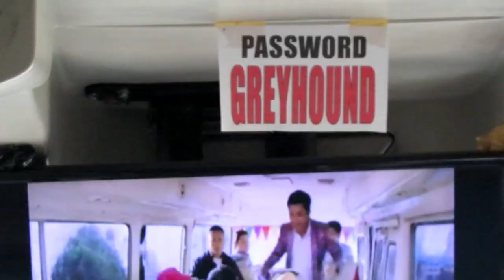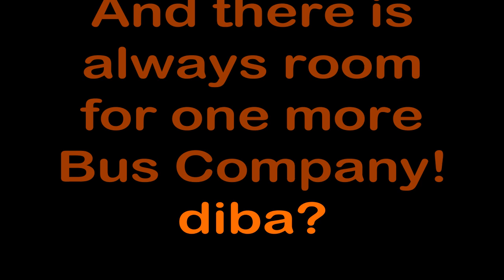Living in the Philippines - Let's Take the Bus!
Ep 72 - We have taken our fair share of buses and highly recommend it if you would like to see more of the Philippines countryside. From Manila to Samar... we are no strangers to this route.